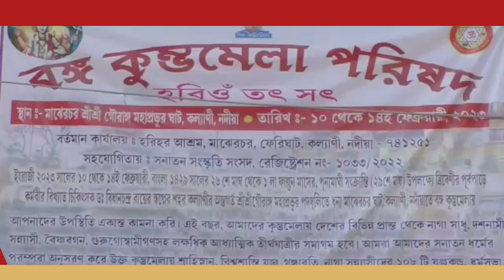শুরু হল কুম্ভমেলা, কল্যাণীর মাঝেরচর গৌরাঙ্গ প্রভুর ঘাটে ভক্তদের ভিড়